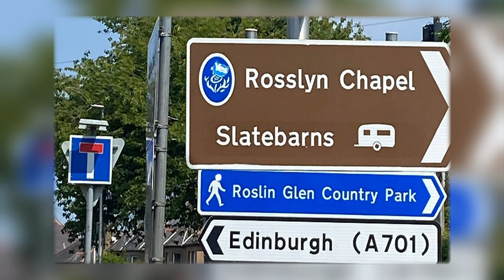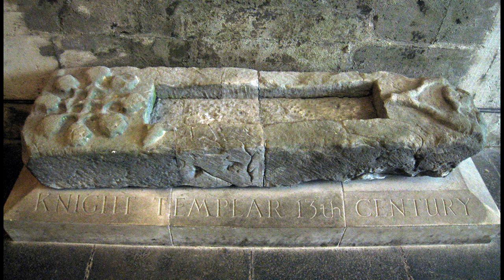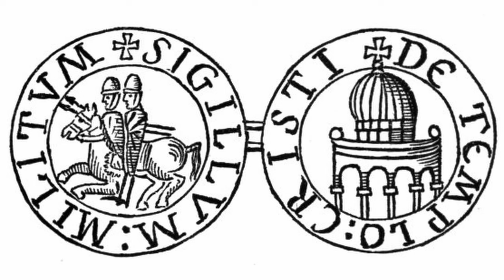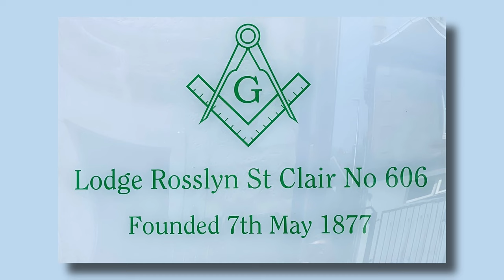Rosslyn Chapel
Rosslyn Chapel and it's links to the Knights Templar.